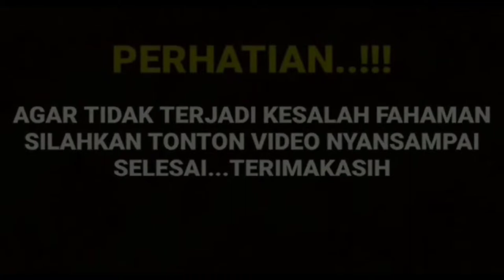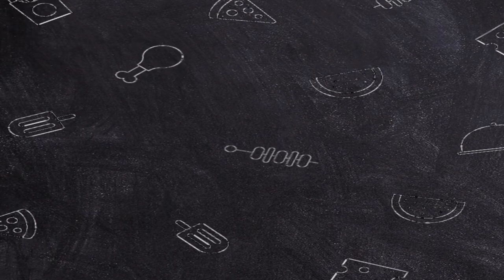ROMANTIS NYA CHRIST LAURENT DAN ALISIA RININTA